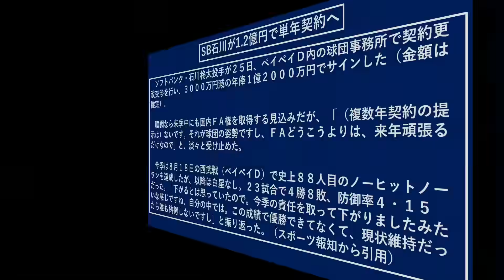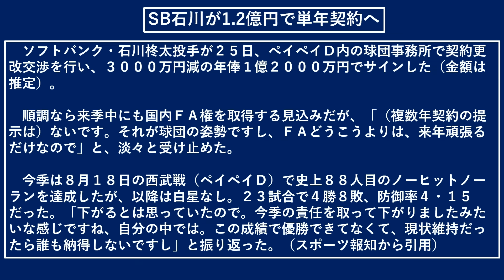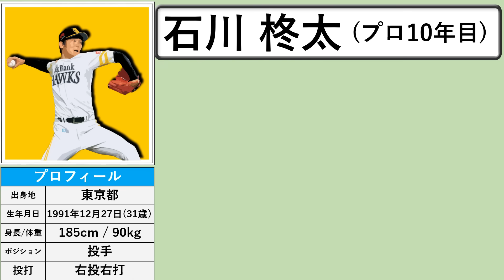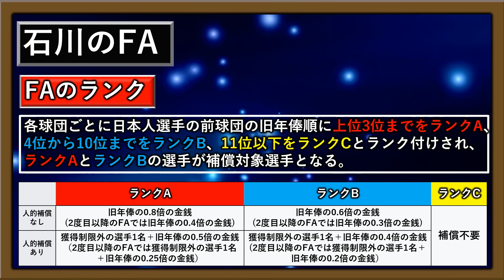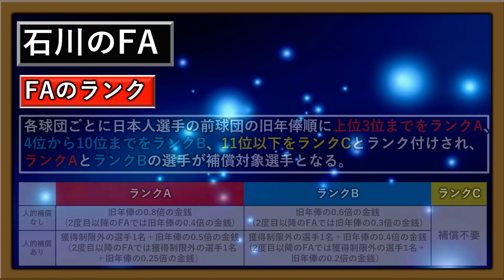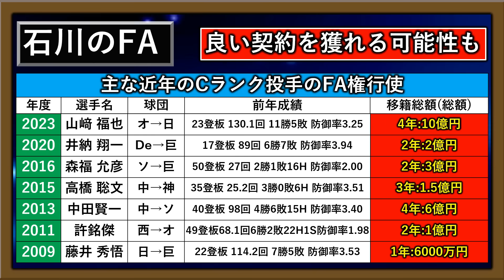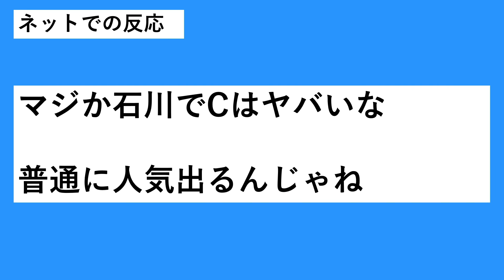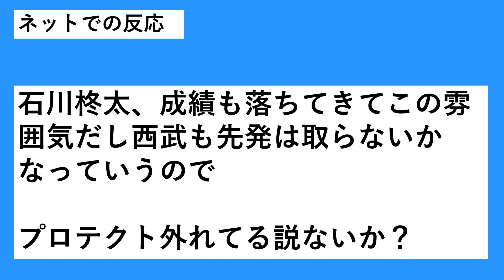【まさかのＣランク！？】ソフトバンク『石川 柊太』来季国内ＦA権取得予定も複数年提示ナシの単年契約！減俸提示で人的補償ナシ濃厚と復活なら来オフ需要高騰！？さらにプロテクト漏れとの声も...？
【記事引用先】

再生リスト